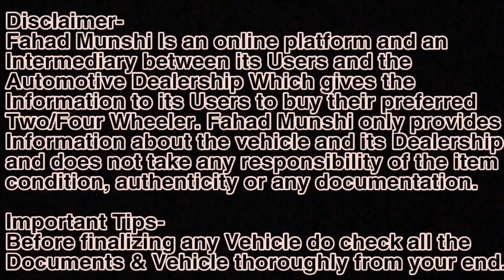😍D-Mart Of स्वस्त Used Cars😍Used Cars For SaleISecond Hand Car For SaleIUsed CarsIOld Car For Sale